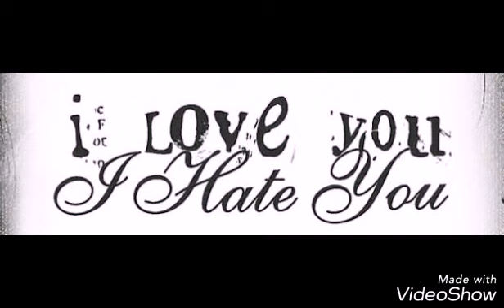Weasel Inocencio: I Love you: I Hate You (techno song)